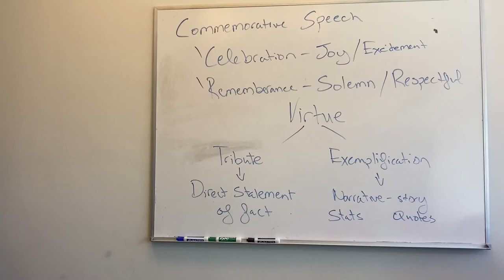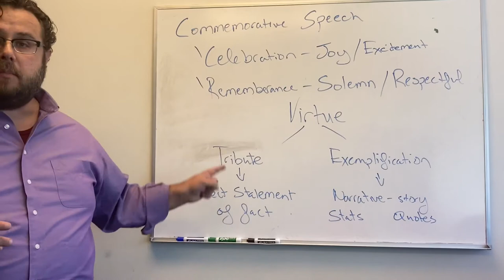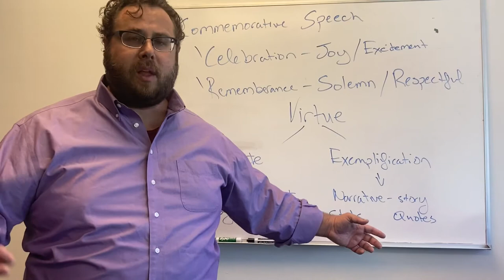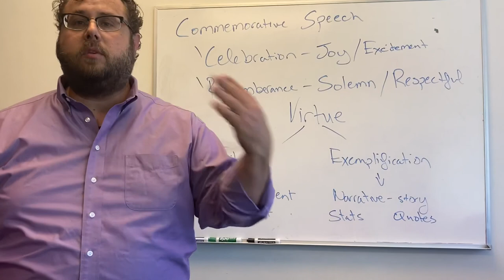Basics Of Commemorative Speech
Breakdown of Tributes